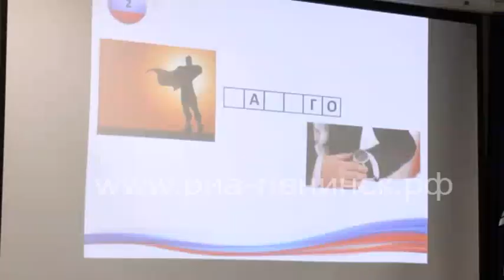В Кузбассе прошёл первый марафон «Патриоты России»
В Штабе общественной поддержки партии «Единая Россия» в Кемерове прошёл первый интеллектуальной марафон «Патриоты России». Юные участники демонстрировали знание истории, литературы и культуры нашей страны.